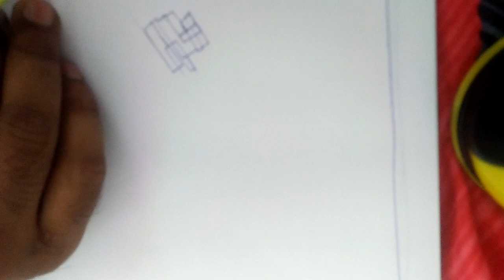DESIGN 3D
manjil mahal